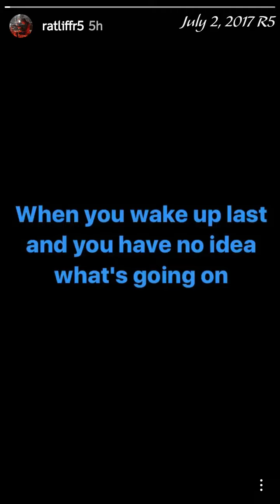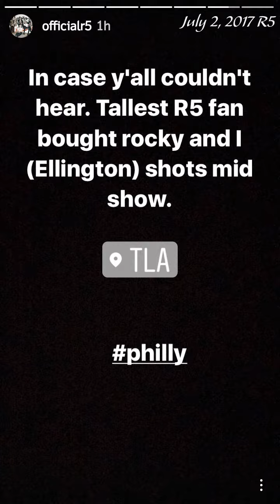2017 07 02 R5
SometimeLastNightTour Philadelphia.

from insta story